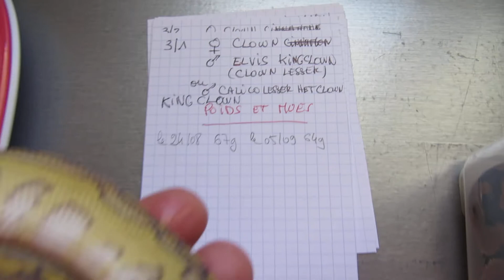Python regius Les bébés Clown après leur 1ère mue partie 2